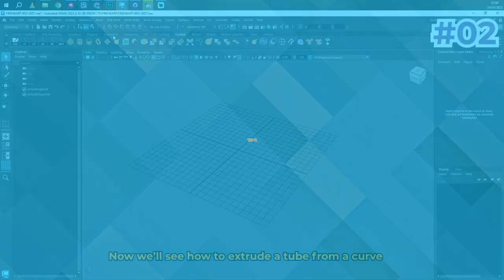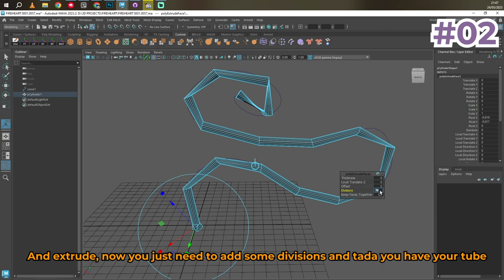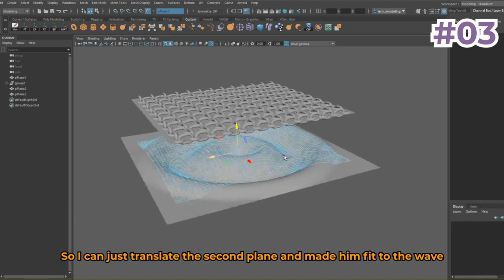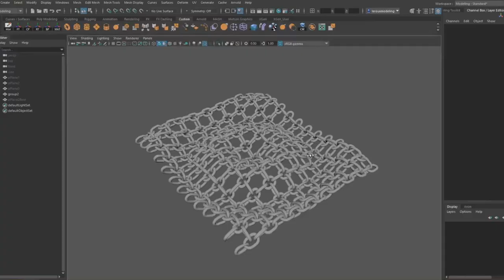3D MODELING TIPS IN MAYA - (Episode 01)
You can buy my 3D models here !